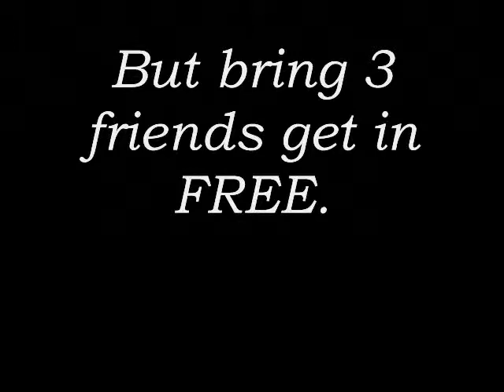New Years All Nighter commercial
This is our annual New Years party. Plenty of give aways that include, Xbox 360, PS3, $100 shopping spree and much much more. Cost is $25 and this includes pizza and drinks. Bring 3 friends and get in free!! See you there!